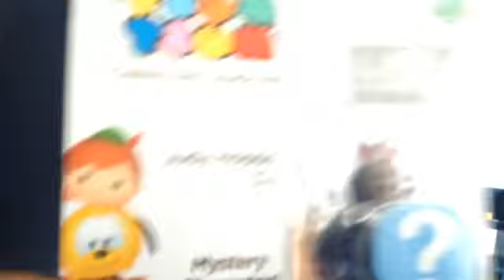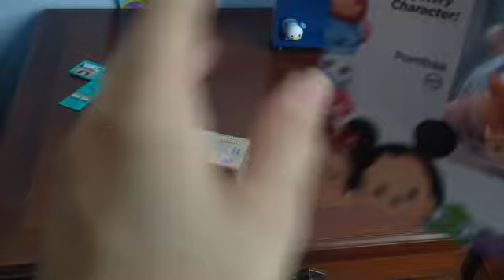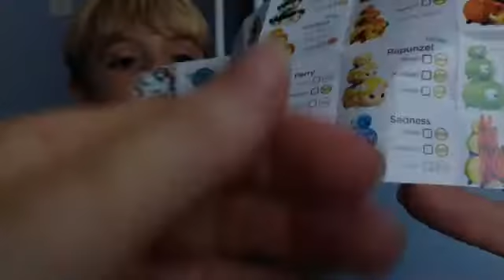Tsum Tsum Series 4 - Mystery 3 Packs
Tsum Tsum Series 4 - Mystery 3 Packs - we could not find any in the stores so we ordered online from ToysR Us via YouTube Capture